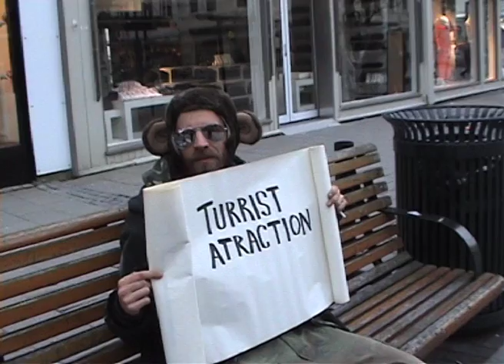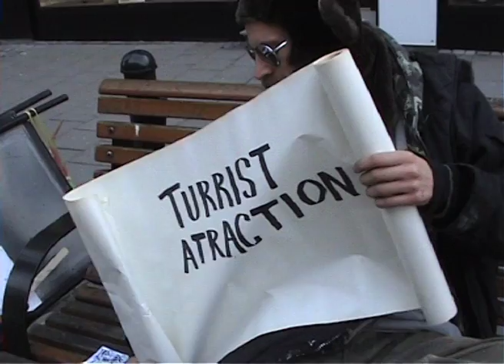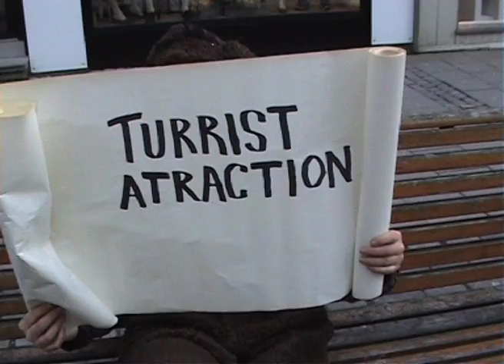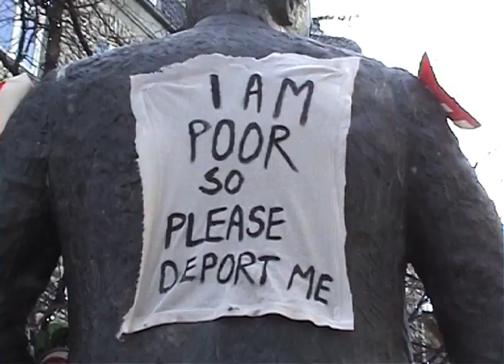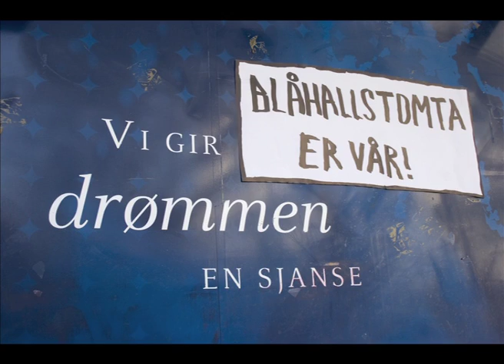Turrist Trondheim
Turrist is an ongoing project who explore tourism and the public space. It was started by Anita Hillestad in 2010 and she worked together with Stig Olav Tony Fredriksson with a lot of the works. The works include video, performances, posters, installations, postcards and more. The clowns came from Panter Tanters theatre school.

This where shown in Trøndelag Centre for Contemporary Art (TSSK), Cultural house Rex - Belgrade and in Gallery Myymälä2. in Helsinki.

The people in the videoes are not responsible for any of the works by Turrist. Only Turrist are.